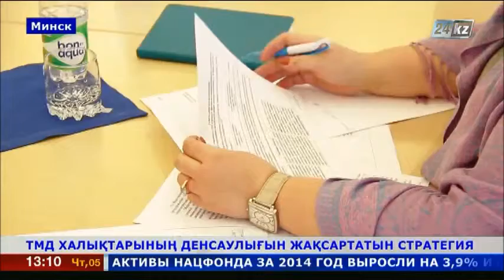Минскіде ТМД халықтарының денсаулығына қатысты басқосу өтті